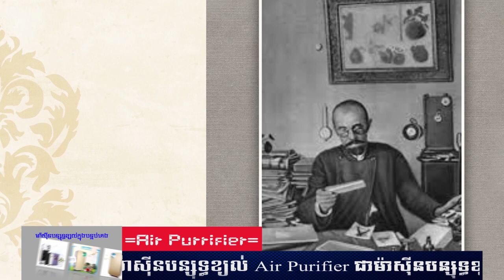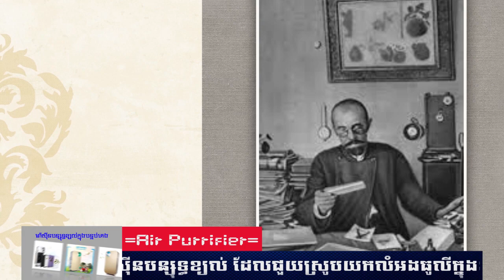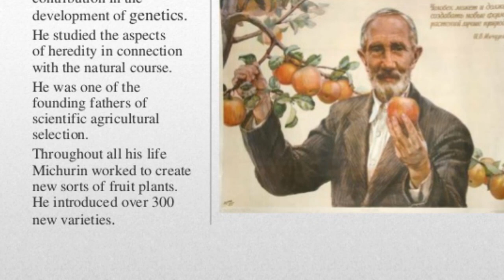Episode 48:​​​​ Ivan VlaDimrovich Mitchourine - កំពូលប្រាជ្ញ បង្កាត់ពូជដើមឈើ ជាង១លានដើម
ប្រធានបទ៖ ​​ ធម្មជាតិវិទូ កំពូលប្រាជ្ញ បង្កាត់ពូជដើមឈើ ជាង១លានដើម
ខ្ញុំបង្កើតវីដីអូឡើង ក្នុងគោលបំណង ចែករំលែកនូវចំណេះដឹង បទពិសោធន៍ និងភាពរីករាយ... ...(បើមានកំហុសឆ្គង សូមមេត្តាអធ្យាស្រ័យ)